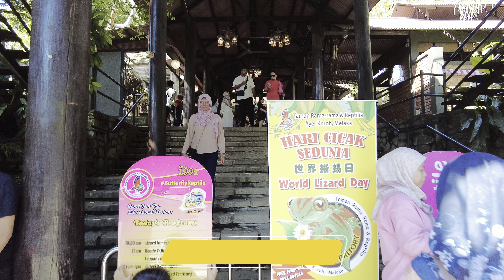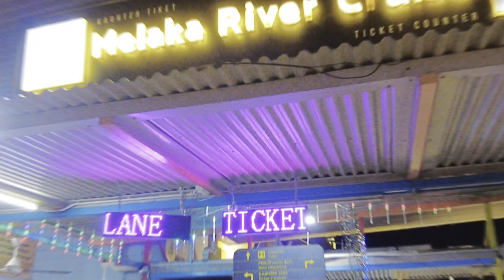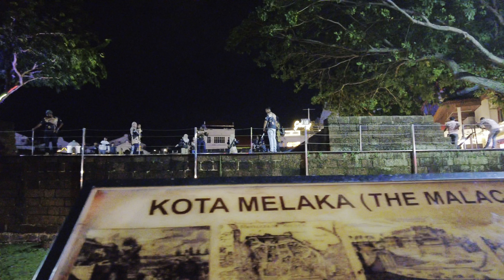Visit Malacca - Day 2